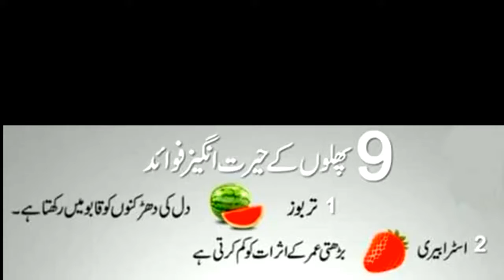Ramzan Ki Baatein |Aaj Ki Achi Baatein| Aaj Ki Achi Baatein Status |Aaj ki achi baat whatsapp status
Channe Name Bisma Saeed Voice